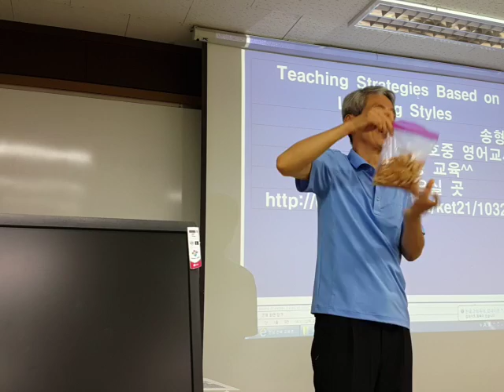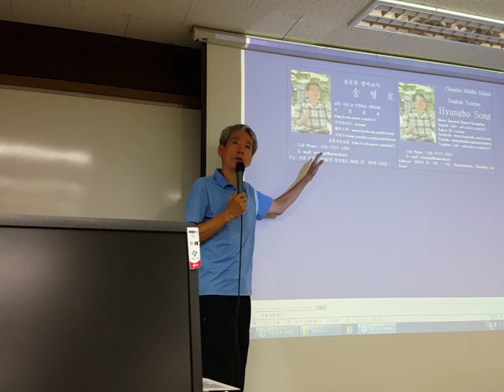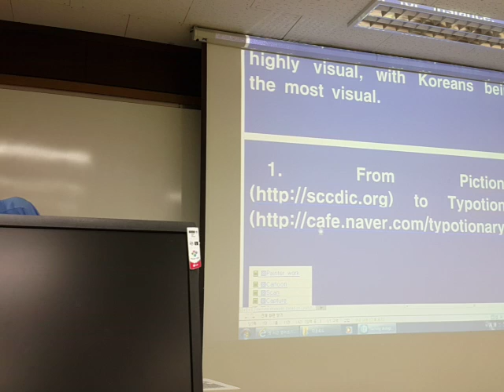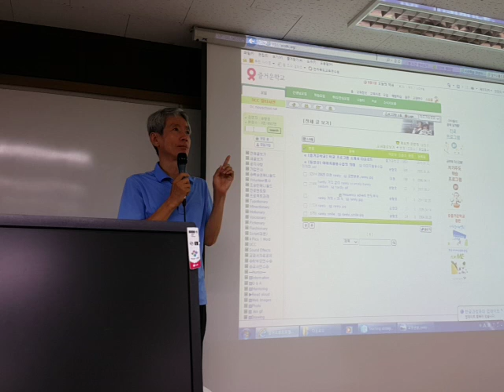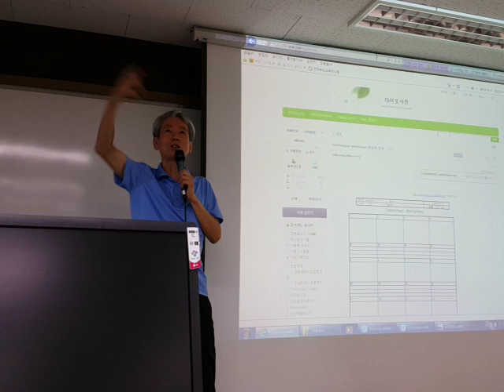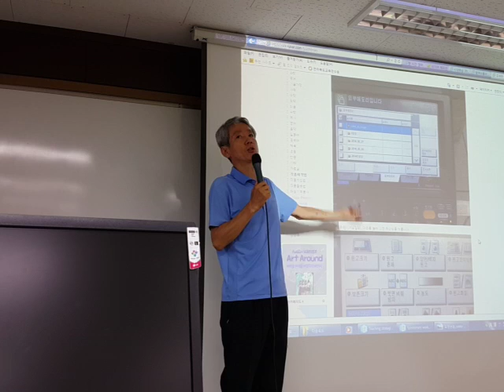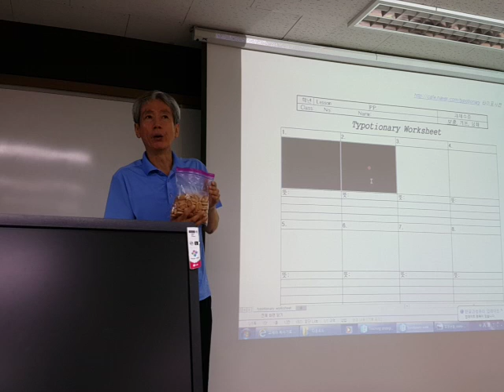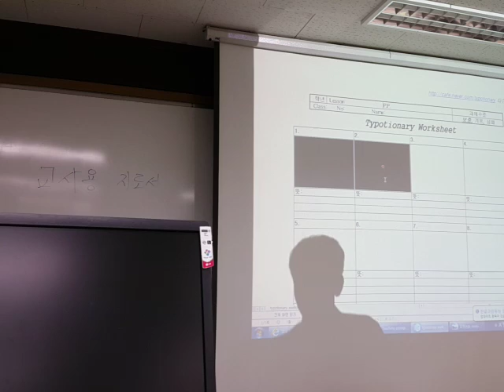전북교육연수원 영어과 일정 연수 강의 (1) 20160801 130246